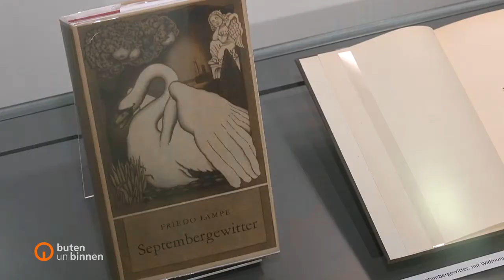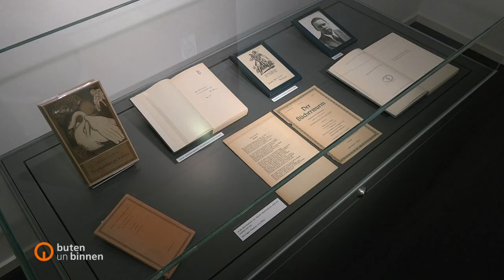AUSSTELLUNG FRIEDO LAMPE ·1899 - 1945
AUSSTELLUNG FRIEDO LAMPE ·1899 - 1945 - Zum Leben und Werk eines bedeutenden bremischen Schriftstellers - In der Staats- und Universitätsbibliothek Bremen - Kurator: Dr. Johann-Günter König